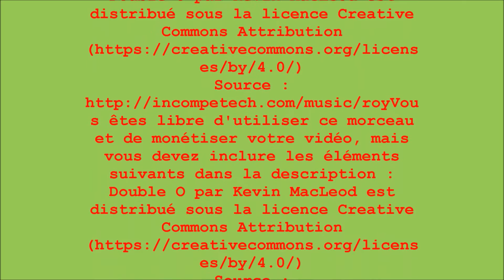PERROS-GUIREC 7 BALLADE EN MER A BORD DU BATEAU DES 7 ILES 2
POUR LE PLAISIR DES YEUX

PERROS-GUIREC 7   BALLADE EN MER A BORD DU BATEAU DES 7 ILES  6         L’ÎLE AUX OISEAUX

SDVIDEO JUILLET  2016